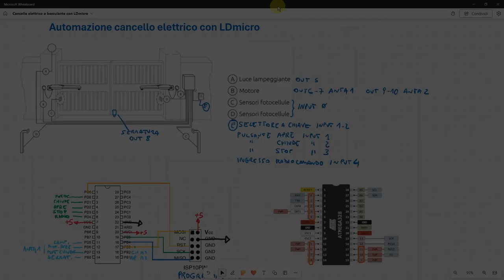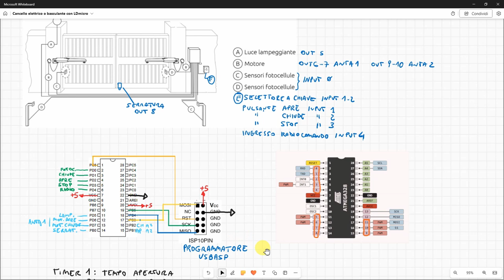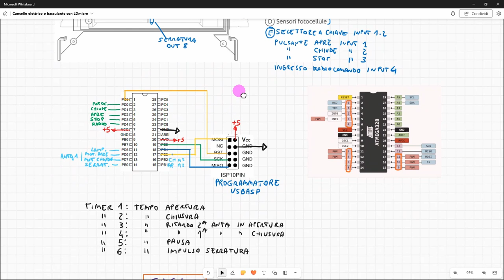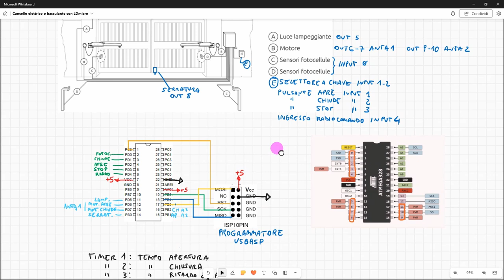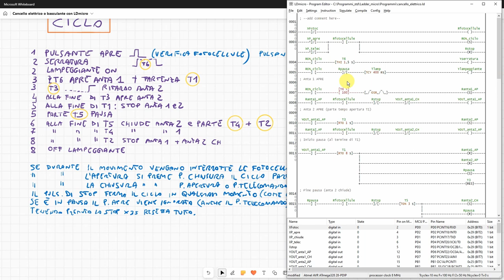Programmiamo un micro come se fosse un PLC #8 cancello elettrico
Esempi didattico di cancello elettrico a 2 ante a battente.

Materiale utilizzato:
Programmatore USBASP
Bread Board